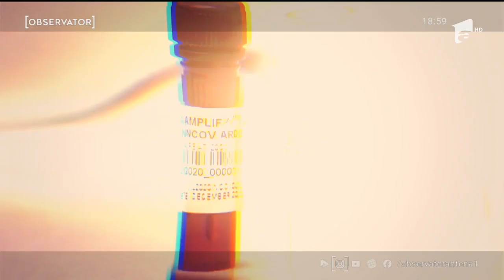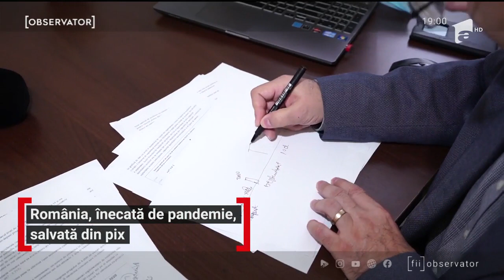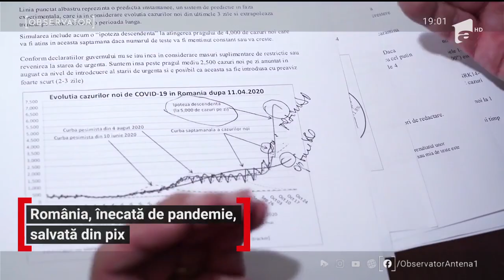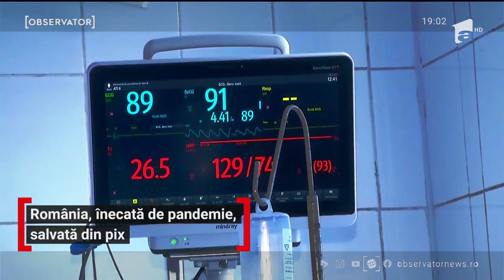Medicii, copleșiți de numărul mare de pacienți infectați: „Nu avem unde să-i punem”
Ne îndreptăm spre cod negru de pandemie. Numărul de infectări a explodat şi ar putea depăşi orice scenariu gândit de specialişti. Bucureştiul se apropie de pragul de alarmă şi e la un pas de carantină.